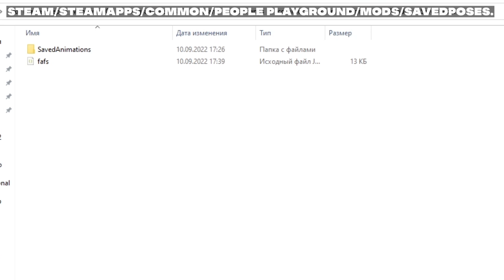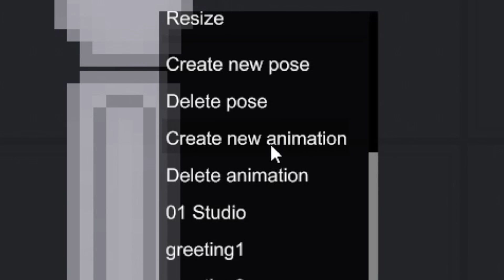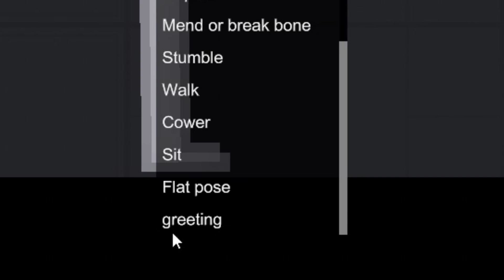(Tutorial) Pose Manager - People Playground Workshop Mod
The mod allows you to create your own poses and animations. This video is a tutorial on how to use the mod.